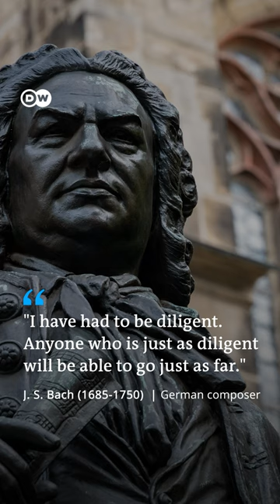Who was J.S. Bach?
Did you know that J. S. Bach was one of the most productive composers of all time? Throughout his career, the German composer produced 1,126 works, including oratorios, masses, cantatas and chorales!